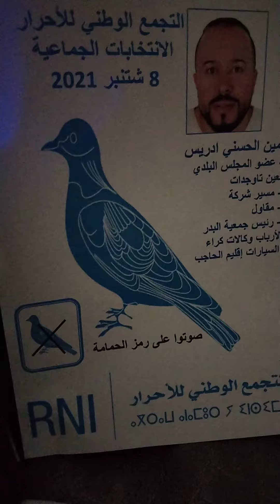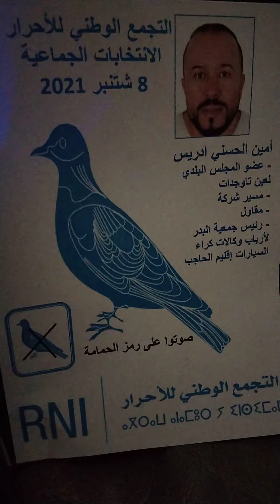شباب عازمون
الحملة الانتخابية لسنة 2021